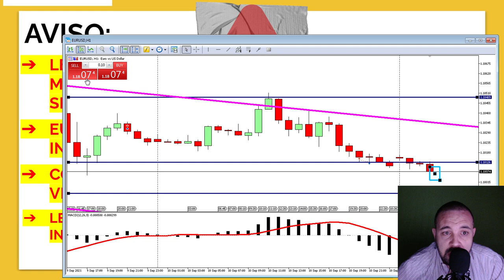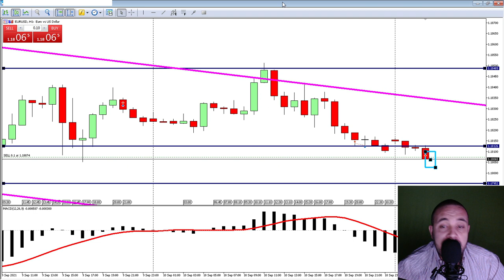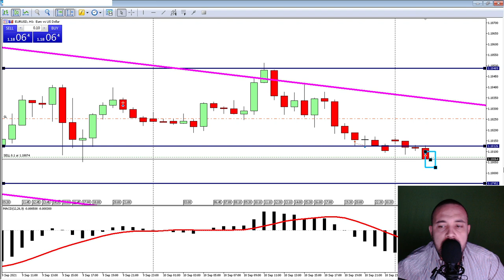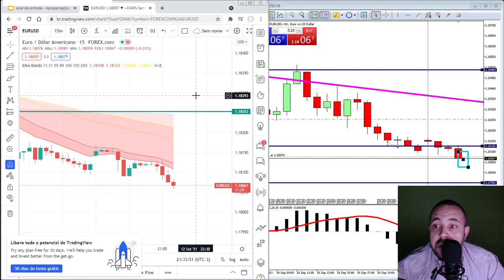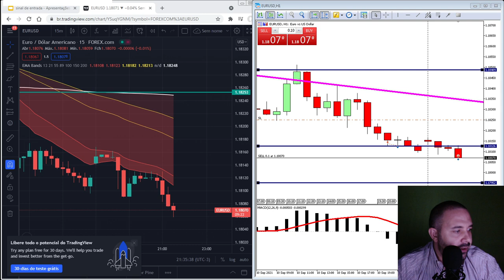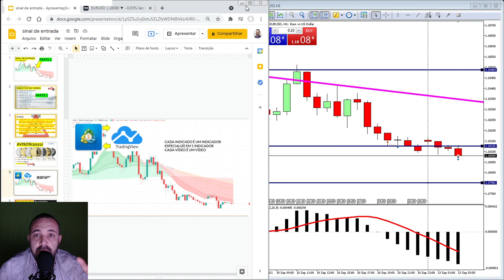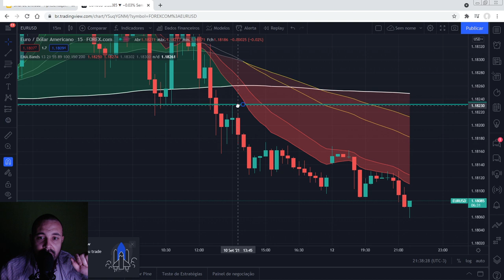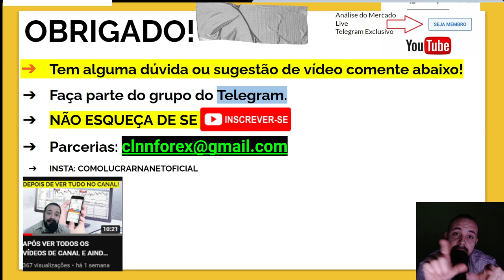IDENTIFICANDO TENDÊNCIAS NO FOREX PARA INICIANTES UTILIZANDO O TRADINGVIEW E MT5 NO DAYTRADER PARTE2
LINK PARA COMPRAR MEU E-BOOK:
No vídeo de hoje você vai VEr NA PRATICA COMO USAR O INDICADOR DO VIDEO TRADINGVIEW SERVE PARA PC/CEL VAI TER AJUDAR EM COLOCAR ENTRADA, STOP LOSS E IDENTIFICAR O TAKE PROFIT TESTADO FOREX EM 15MIN ASSERTIVIDADE 6/4 EM QUALQUER ATIVO COMO USAR/COMO INSTALAR.